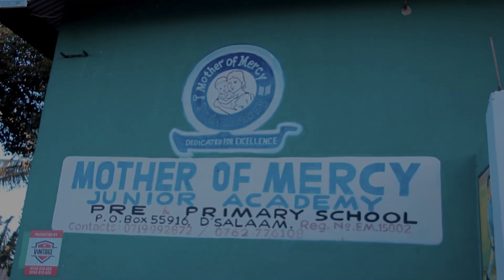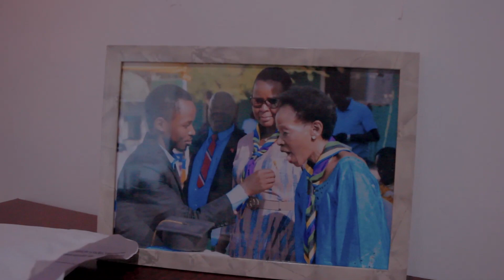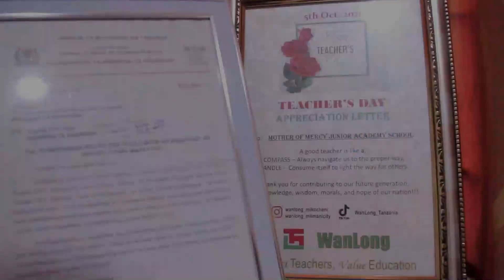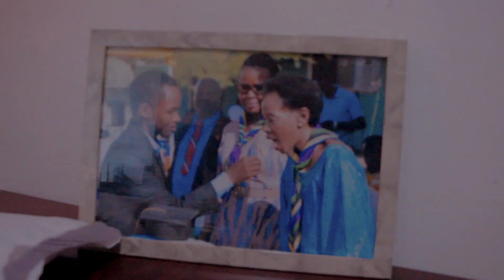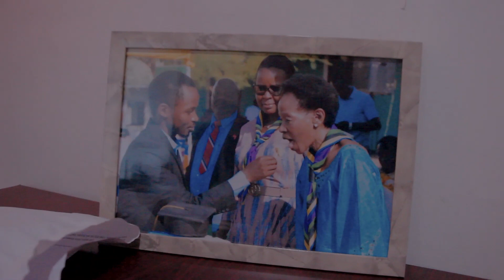WALIOFANYA VIZURI DARASA LA SABA MOTHER OF MERCY WAPATA UFADHILI WA KUSOMA BURE BARBRO JOHANSSON